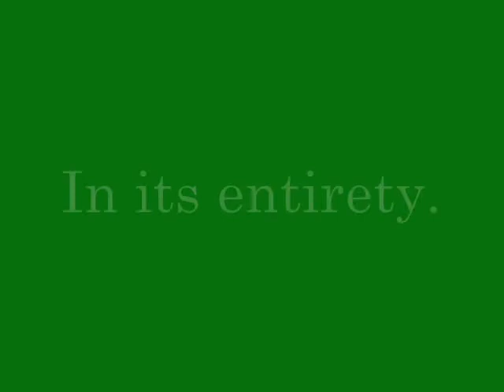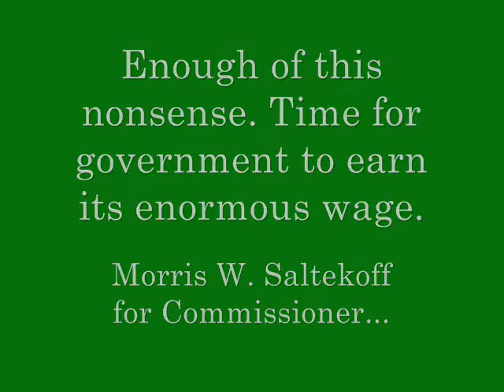2/10/2010 - Jackson County weekly commissioners meeting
Morris Saltekoff is ready to move Jackson County forward with responsible stewardship of its resources. Anyone not already registered 'R' for the May primary, the deadline to do so is April 27th.